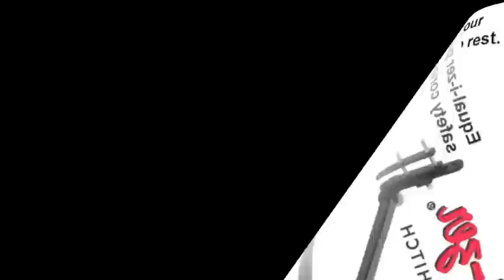2012 Rockwood Signature Ultra Lite 8317RKSS Travel Trailer at RVWholesalers.com 841971 - Charleston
RVWholesalers 2012 Rockwood Signature Ultra Lite 8317RKSS Travel Trailer Camper from Forest River is available You can choose from our In-Stock inventory or Custom Build your trailer by selecting the options that you want on your next new RV. You'll never want to travel without your Rockwood Signature Ultra Lite 8317RKSS Travel Trailer Camper from Forest River. 841971 - Charleston

Color Charleston ~ Options ~ 12V Deep Cycle Battery ~ Cherry Wood Cabinets ~ LCD TV Included ~ Convenience Package Tinted Safety Glass Windows, Microwave Oven, 13,500 BTU Ducted Roof A/C, Power Awning, Spare Tire Carrier and Cover, Aluminum Wheels, Outside Speakers, Serta Mattress Upgrade, Gel Coat Finish Exterior, TPO High Glass Cap ~ 4 Power Stabilizer Jacks ~ Hide-A-Bed (Air Mattress) ~ Raised Panel Refrigerator Front ~ 15.0K BTU Ducted Air Conditioner ~ LCD Bedroom TV ~ Rear Ladder ~ King U-Shaped Dinette ~ Carbon Monoxide Detector ~ Water Purifier ~ Create-A-Breeze Bathroom Vent Fan ~ Dealer Prep - FREE! ~ RVWholesalers Nationwide Service Network